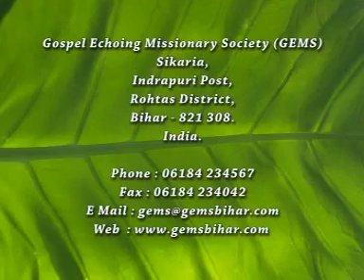Shraap Se Mukti (Bro. D. Augustine Jebakumar)